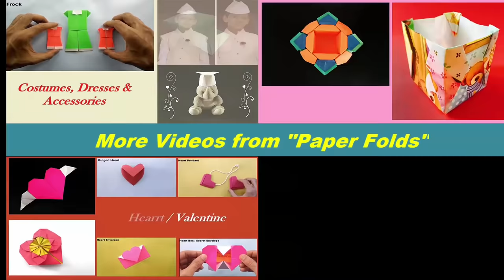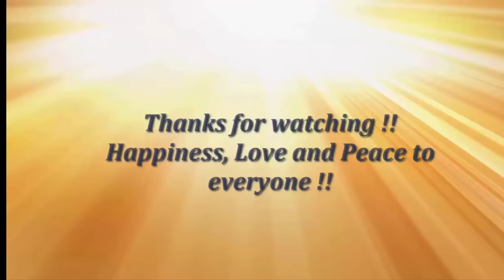Fish 🐡 - DIY Origami Tutorial by Paper Folds ❤️ 🙏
This Video Tutorial will teach you to make a Simple cute little “Fish” which is very easy and fun to fold. I enjoyed folding this model and I hope you enjoy it too.    ↓ More Details ↓

Materials Used
• 15 cms Square Paper

LEVEL : Easy

Happy Folding !!